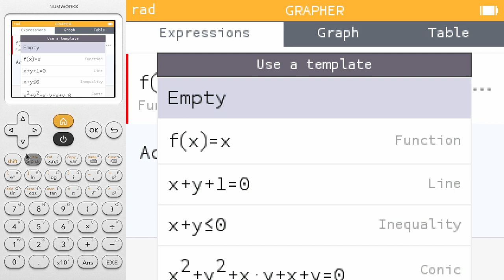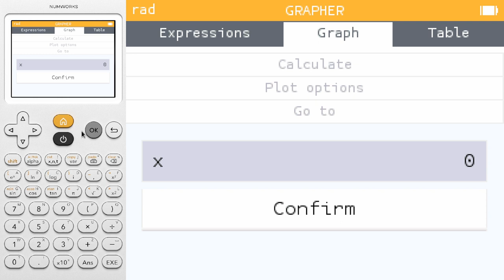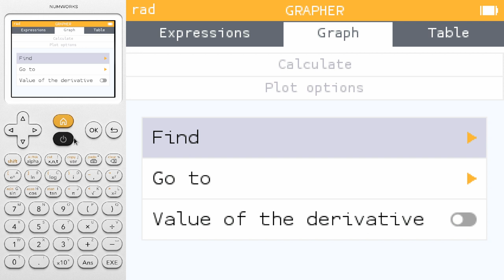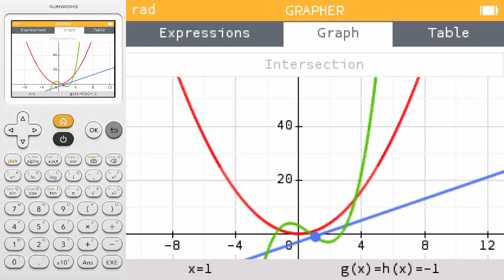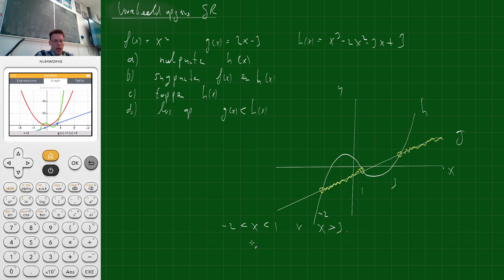5H.wisA gebruik numworks rekenmachine voor toppen, nulpunten en snijpunten